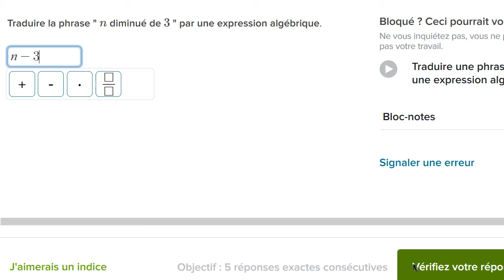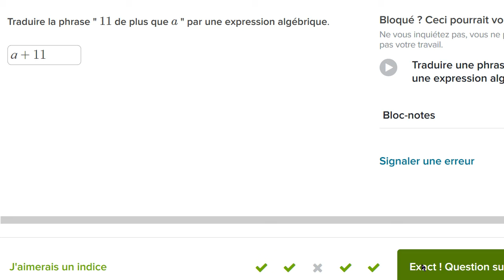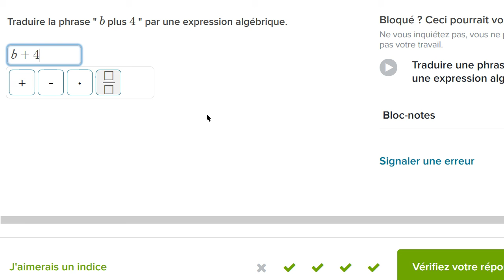Traduire une phrase par une expression algébrique